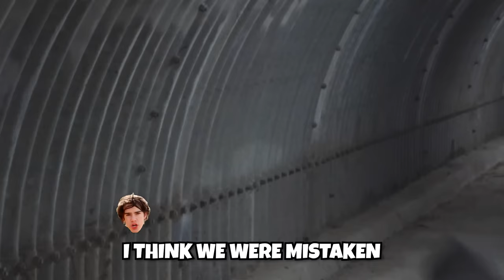Under the Helmet - Ranger Pressure Lyrics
Under the Helmet Ranger Pressure Official Music Video finally has the official Lyrics out so you can know for sure all of the exact words Tommy Oliver sings in this parody of Surface Pressure. Ethan Fineshriber shows off his singing chops with the Ninja Kidz TV crew from the Power Rangers parodies done on that channel. This sequel to the wildly popular Evil Rita song that Ethan reprised his role as the Green Power Ranger Tommy Oliver for, is a solo performance with Evil Empress Rita Repulsa (played by Karla Hernandez) once again playing a key role in this music video.

Ethan Fineshriber
12180 So. 300 E.

               ethanfine